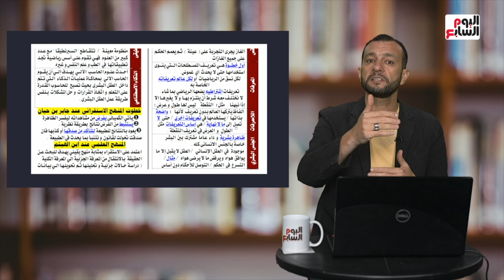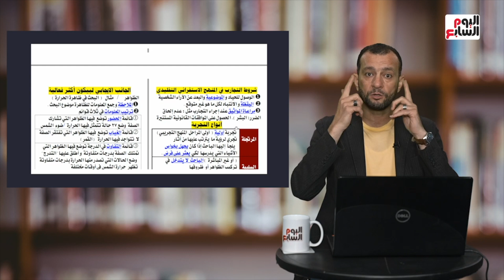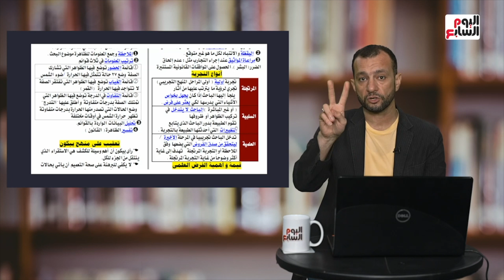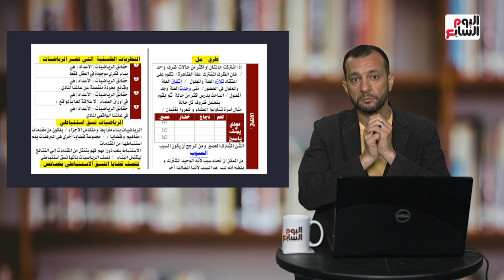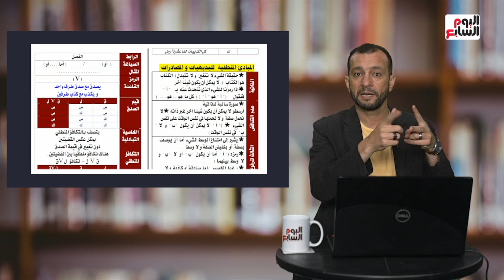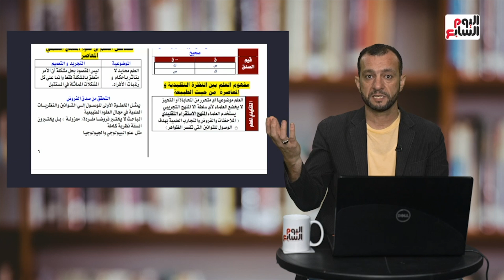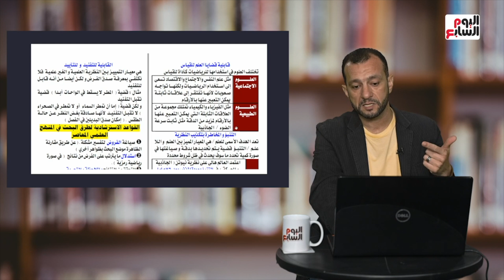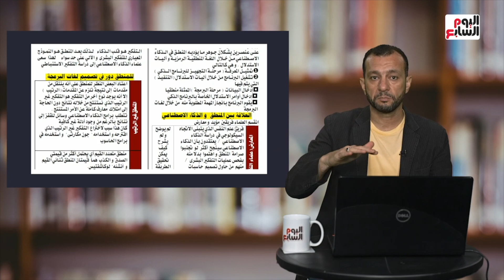خلاصة المنطق فى 30 دقيقة.. مراجعة للمنهج وأهم الأسئلة المتوقعة وتدريبات على الامتحان